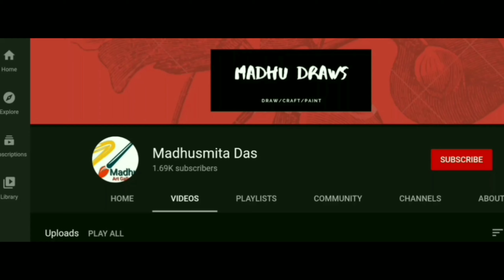Women Trafficking | poster painting|acrylic on paper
Hello Everyone,

In today's video, I will show you how to make a poster on women trafficking, Hope you like it.

Pencil
Paper
Acrylic /poster colour
Brush(round/sable)
Maskingtape